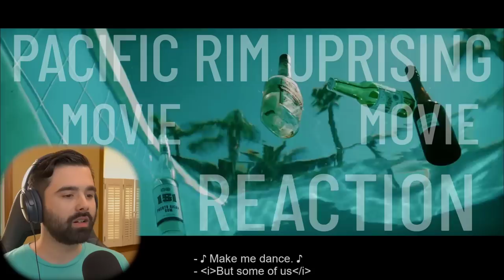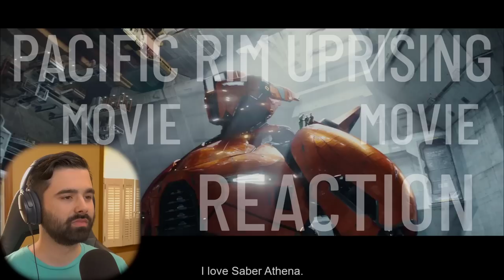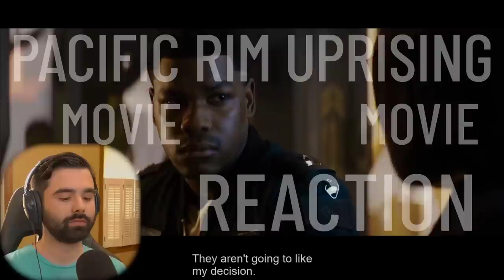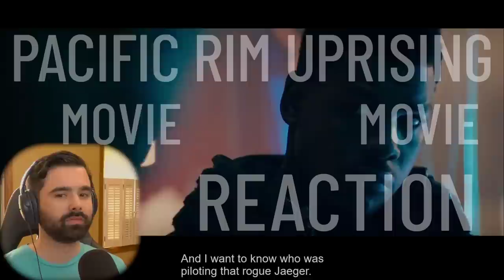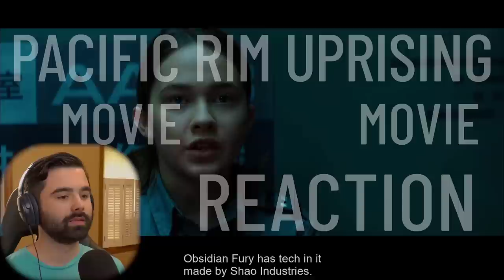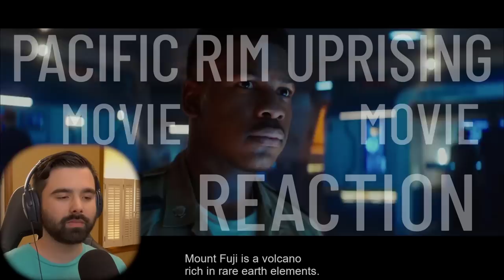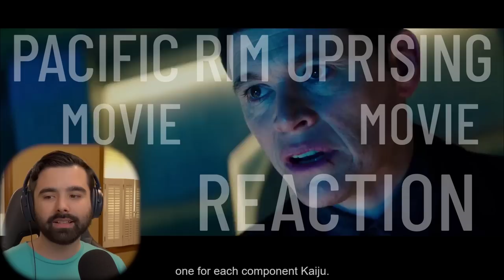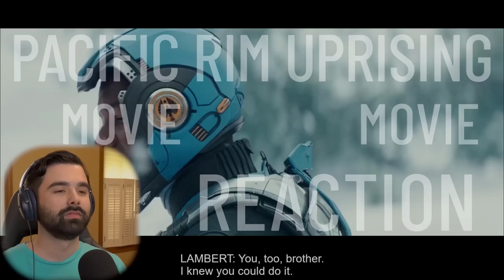PACIFIC RIM UPRISING IS EVEN MORE INSANE!! PACIFIC RIM MOVIE REACTION!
PACIFIC RIM UPRISING MOVIE REACTION! Today I'll be watching a film I have never seen before Pacific Rim Uprising released in 2018 for the first time. Here's my Pacific Rim 2 reaction. Want to watch the ENTIRE Movie with me?

Jake Pentecost is a once-promising Jaeger pilot whose legendary father gave his life to secure humanity's victory against the monstrous Kaiju. Jake has since abandoned his training only to become caught up in a criminal underworld. But when an even more unstoppable threat is unleashed to tear through cities and bring the world to its knees, Jake is given one last chance by his estranged sister, Mako Mori, to live up to his father's legacy.

If you want to get your own Valencia Theater Seatings, here's the link for you!

Original Movie: Pacific Rim Uprising (2018)